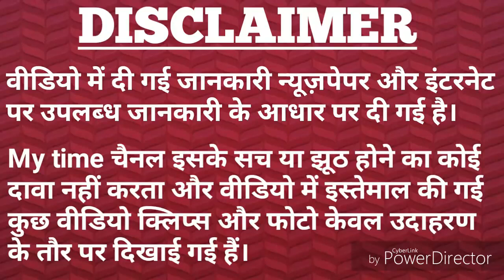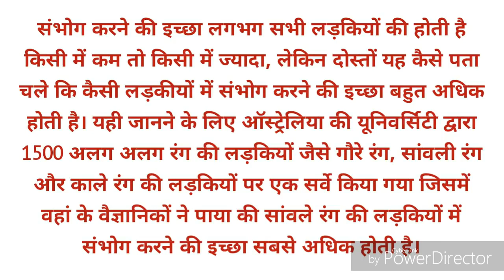Most Brilliant Answers Of UPSC IAS Interview Questions IPS Interview UPSC Exam Mytime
Asked Questions in IAS Interview IPS Interview UPSC Exam and SSC Exam which are Most Brilliant Answers Of UPSC IAS Interview Questions The Videos on My Time channel will offer you to Preparation the Questions Answers in English and Hindi language which are Interesting Gk and Tricky Questions to judge your answering ability.

Video mai deken Is age mai adhiktar aurtey no hi kahti hai ;--